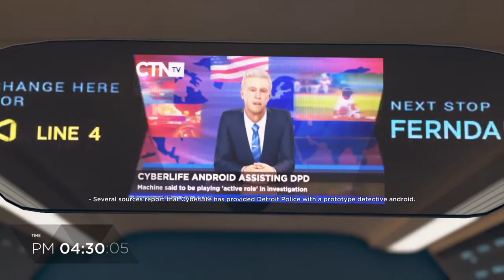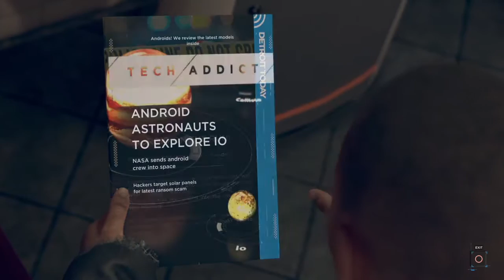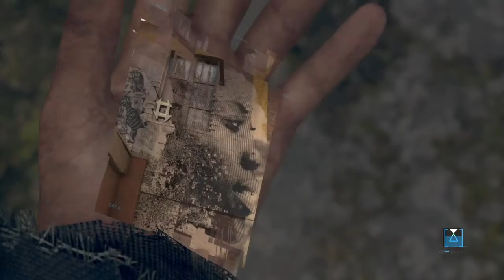Detroit: Become Human Part 12 - Jericho